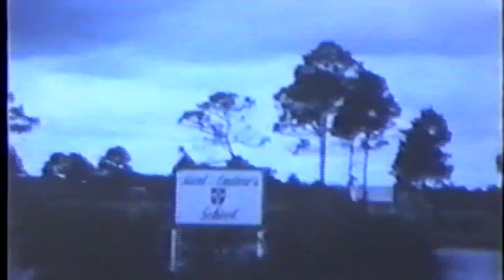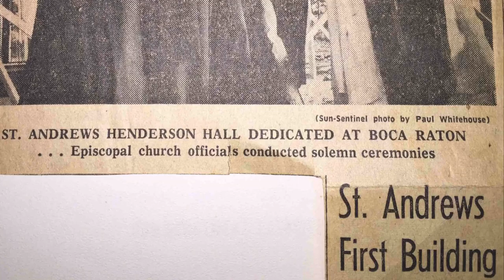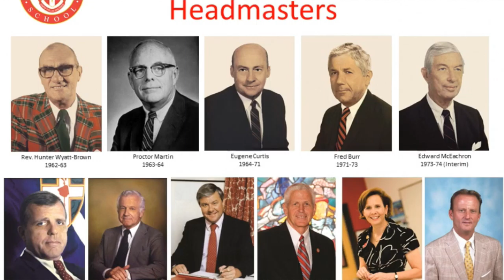History of Saint Andrew's School, Boca Raton, Florida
Back in 1959, The Episcopal School Foundation had a dream…a dream to establish, maintain, conduct, operate, and perpetuate a school in the Episcopal tradition in Palm Beach County, Florida. They envisioned a school where students would obtain a rich education with particular reference to fitting and preparing students morally, spiritually, mentally, and physically for higher education at colleges and universities.

With this dream in mind, the Episcopal School Foundation chartered Saint Andrew's School in 1961. The Rev. Hunter Wyatt-Brown, Jr. (Headmaster from 1962-63) and Eugene Curtis, Jr. (Headmaster from 1964-71) led the effort to secure the land and funds necessary to begin construction.

Founded by people of Scottish heritage, the school was named for the patron saint of Scotland, Saint Andrew. On Friday, September 21, 1962, Saint Andrew's School officially opened its doors with just over 120 students.

In the early 1960s, the school's campus was significantly removed from the small population base of Boca Raton. The first chapel services were held outdoors in the 'Chickee Chapel' built by Seminole Indians and framed from native trees with palmetto fronds for a roof. Snakes and alligators were a frequent nuisance on campus. On the athletic front, Go Scots! became a familiar chant at all sporting events lead by Scotty, the school's new mascot.

Attractive and safe residential neighborhoods developed around the large impressive campus, which showcased much of the native pine, tropical foliage, and buildings of Bahamian colonial design. While Saint Andrew’s opened as a boarding school for boys, today it is a co-educational day and boarding school with 1285 students in Junior Kindergarten through Grade 12.